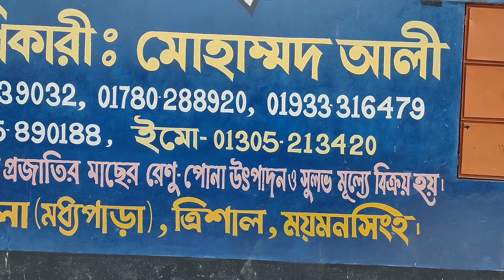অরজিনাল মনোসেক্স তেলাপিয়া যেভাবে ডেলিভারি দেওয়া হয়।